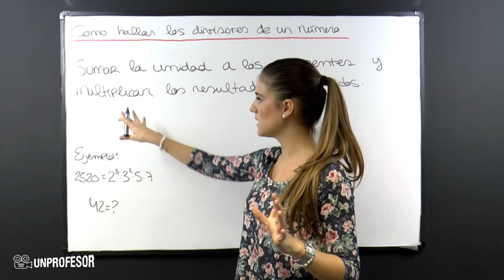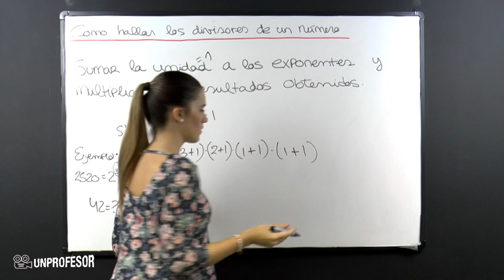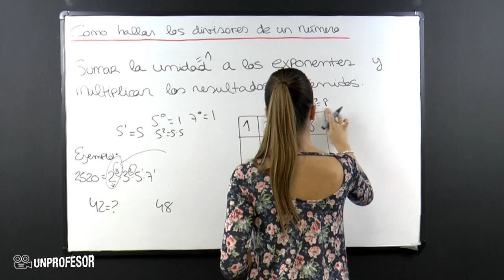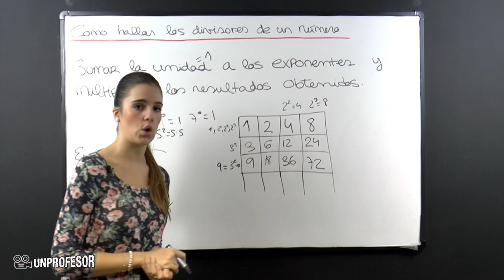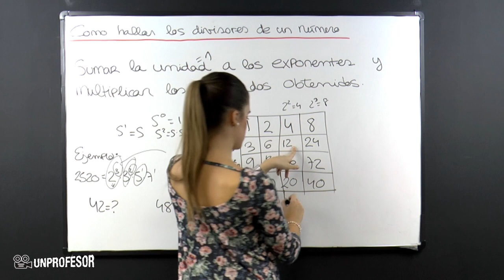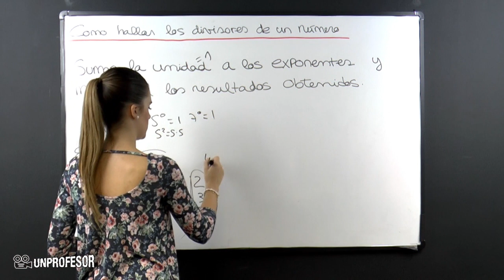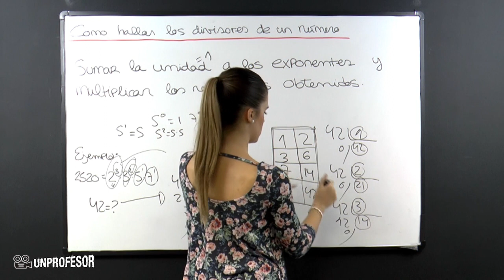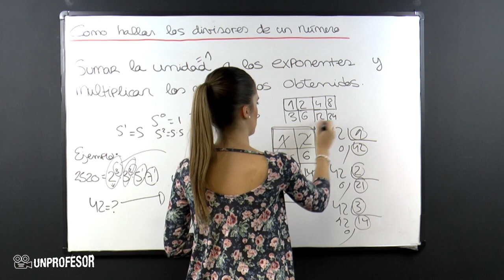Cómo hallar los divisores de un número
Cómo hallar los divisores de un número . Si quieres practicar lo que has aprendido en este vídeo puedes descargarte ejercicios con sus soluciones - Además podrás hacer preguntas al profesor que ha hecho el vídeo. Bienvenidos a UnProfesor, en el vídeo de hoy vamos a descubrir como hallar los divisores de un número.Para ello, debemos sumar la unidad a los exponentes y multiplicar los resultados